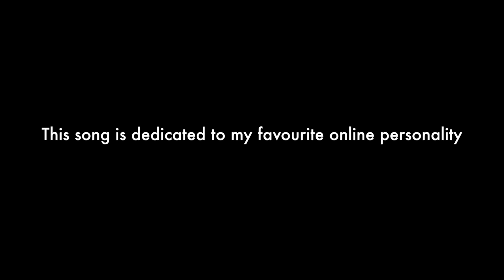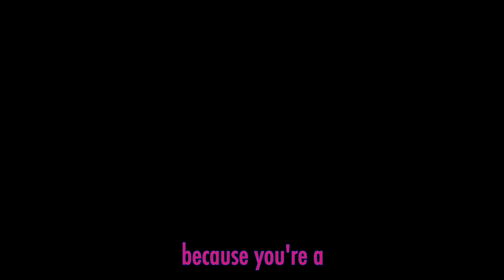NERVOUS BOY - Song For Kermit Washington Lincoln the DOG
I like Kermit, he is nervous and weird and relatable. But he also deserves to be roasted.